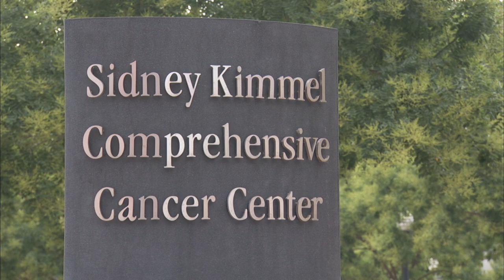Meet researcher Zeshaan Rasheed, MD, PhD of Johns Hopkins University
Dr. Rasheed is the recipient of the 2010 Tempur-Pedic Retailers -- Pancreatic Cancer Action Network -- AACR Pathway to Leadership Grant. His pivotal studies aim to identify and analyze the cancer stem cells (CSC) population within pancreatic tumors.  Specifically, Dr. Rasheed's goal is to better understand the origin of the CSC, and to determine whether regular non-CSC cancer cells have the ability to become CSCs in response to particular external stimuli.  This project will lay the groundwork for future investigations on targeting these highly aggressive cells within a pancreatic tumor cell population.